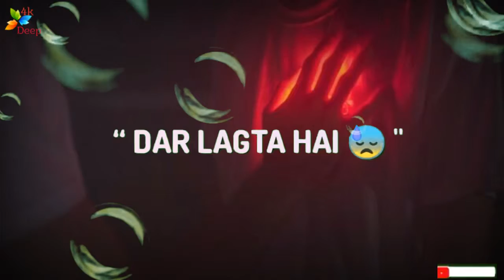Tere nal kina pyar kra~¦¦~Whatshapp~~status~¦¦~video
Full Support to mY YouTube channel